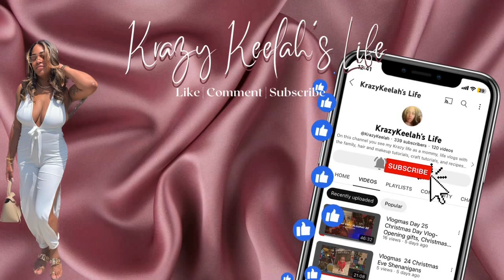Weekend Vlog!!!! Went to a Concert, Spring Cleaning, Zora cut all her hair OFF!!!!!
Hello Lunatics, hope y'all enjoyed your weekend and got enough rest after losing that hour when time went forward. Since time was springing forward I decided to get some spring cleaning done.